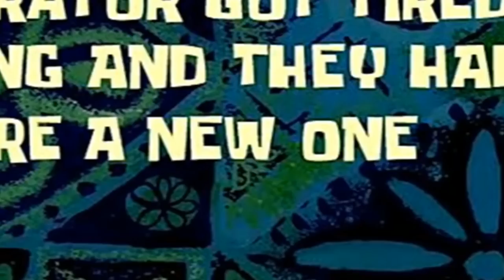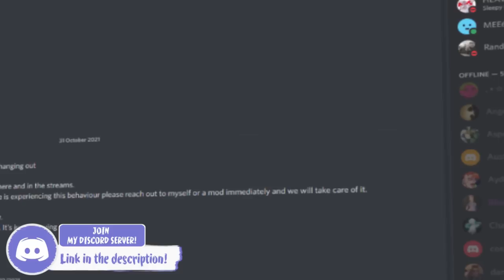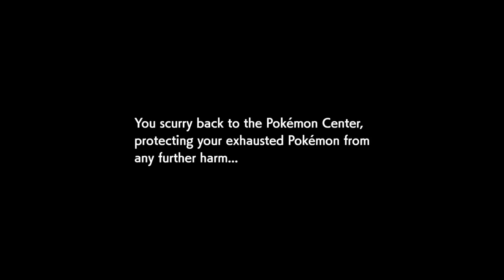Can TEAM PLASMA'S N beat Pokémon Sword and Shield?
Pokémon Sword and Shield but I play as Team Plasma's N as requested! Is it possible to become champion of Galar using all five teams?